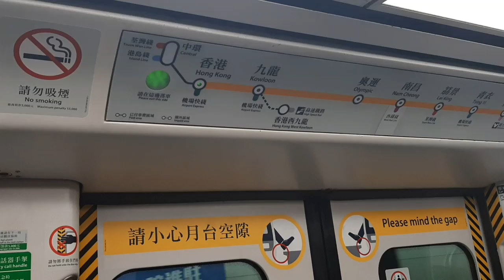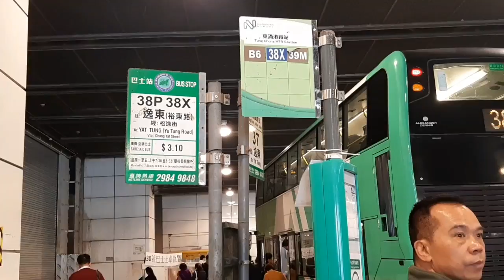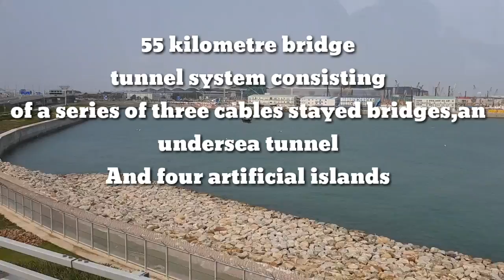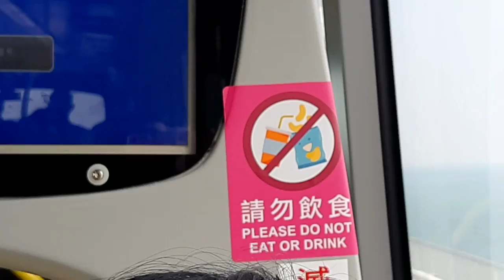Travel guide;How & where to ride Bus from Hong kong to Macau (Zhuhai bridge)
Fare: day time $65 hkd
         night time $70 hkd

HONG KONG ZHUHAI MACAU BRIDGE is the longest bridge in hong kong that connect Zhuhai china and Macau via bus. Its a 55 kilometre bridge tunnel system consisting of a series of Three cable stayed bridges,an undersea tunnel and four artificial islands.